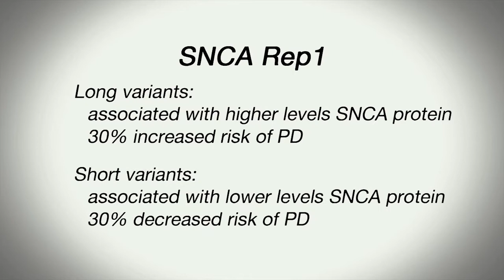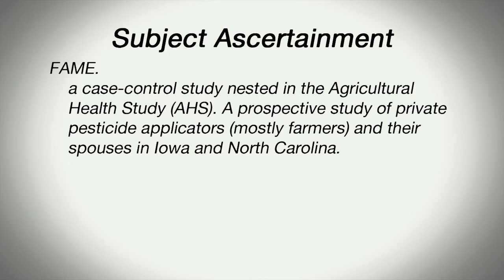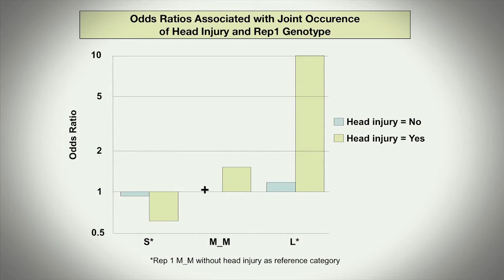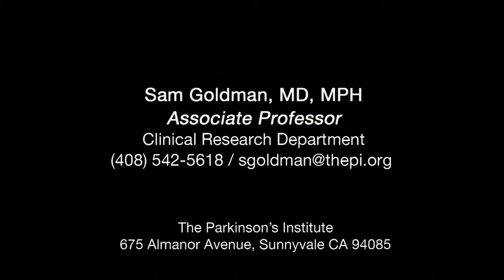The role of head injury, genes and Parkinson's disease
The PI's Sam Goldman, MD MPH, Associate Professor, Clinical Research Department, discusses a paper published in the Annals of Neurology entitled "Alpha-synuclein Rep1, head injury and Parkinson's disease.

In Brief: Most Parkinson's disease has long been thought to be caused by a combination of genes and environment, but very few studies have looked at this. We conducted two separate national studies to test whether Parkinson's disease is more common in people with BOTH a genetic and an environmental risk factor, compared with those with only one of these risk factors.

Alpha-synuclein is a protein that accumulates in neurons in Parkinson's disease. Levels of this protein are increased in people with a common genetic variant, and may also be increased in people who had a prior mild-moderate head injury. In both of our studies, we found that Parkinson's disease was slightly more common in people with EITHER the genetic variant OR a prior head injury. However, Parkinson's disease was up to 10-FOLD more common in people with BOTH the genetic variant and a prior head injury. These studies provide strong support for the idea that most Parkinson's disease is caused by a combination of genes and environment.